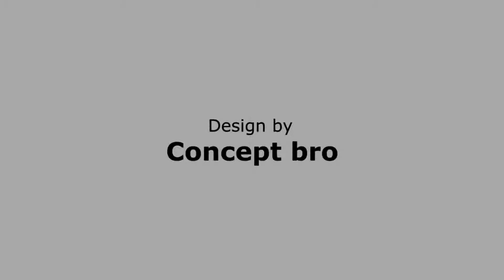Samsung Galaxy S22 Ultra 5G_Introducing_8K Display_ 18GB RAM By SMLINK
Samsung Galaxy S22 Ultra 5G Full Details

Camera Rear: 200 Megapixel
Camera Front: 48 Megapixel
Display: 8K High Quality
RAM: 18GB
ROM: 256GB, 512GB, 1TB
WiFi:  Speed Up To 240Mb
Network: 5G  Speed Up To 240Mb